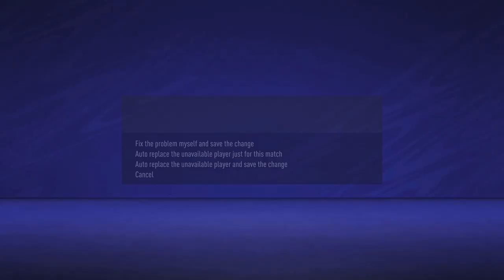BRAND NEW NEXT GEN CAREER MODE WITH AC MILAN!! | S1:EP1 | FIFA 21 AC MILAN CAREER MODE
In today's video i will be bringing you episode number 1 of my new NEXT GEN fifa 21 career mode series with AC Milan!

After losing our Napoli save due to updating to the PS5 version of FIFA 21, where the previous versions saves don't carry over, we have to start a fresh career mode and what a team to do it with!
Let me know your transfer suggestions in the comments section below, we are looking for a LW, RW, CB and a ST (As Ibra is 38) Please let me know!

My graphics portfolio for when i design my own thumbnails or previous friends/youtubers

The music used in this video came from NCS, please head to their channel to check out the thousands of great NCS songs!